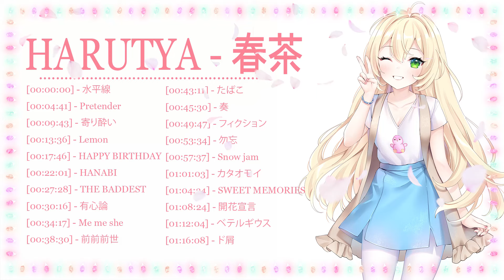Harutya 春茶 2024 年のヒット曲集 - ベストカバー曲と日本の名曲 🍃🌿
RYOJI TAKARABE
Artist: soki
Artist: karunochi
Artist:blue.pen5805
Artist:るーろ@お仕事募集中
Artist:八十八键
Artist:雪雪
Artist:White Ink
Artist:古山 造（FB毎週更新
Artist:yul
Artist:Taishi Morisato
Artist:Yuma油麻麻
Artist:Yuzuriha
Artist:Sasamori
Artist:AztoDio
Artist:Yonayona
Artist:もりちか
Artist:Misyune
THOMAS(とーます)『イラスト』
Artist:喵咕君QAQ(KH3)
Artist:YENI
Artist:rosumerii